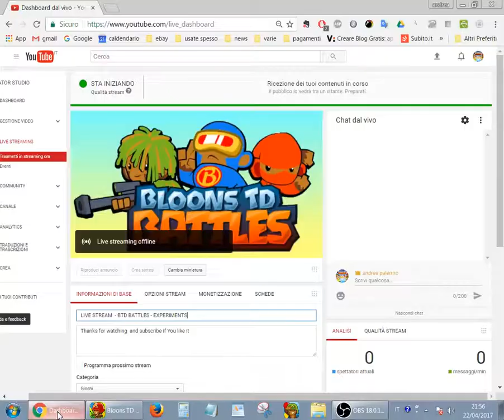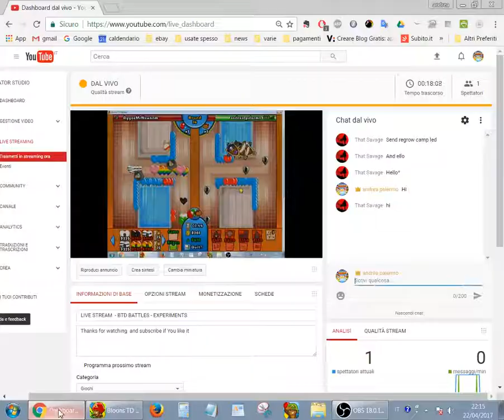EXPERIMENTS BTD BATTLES